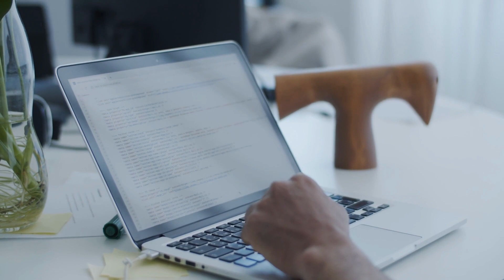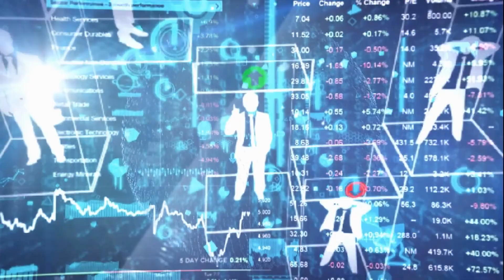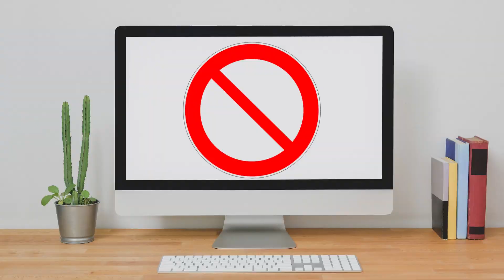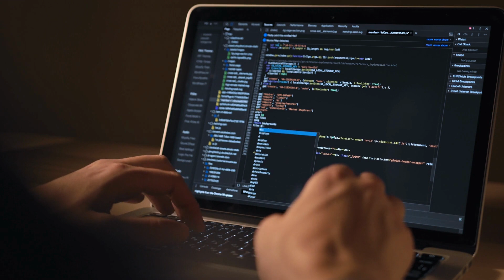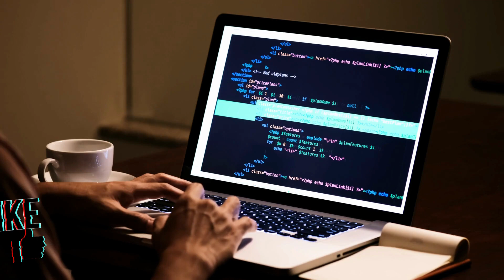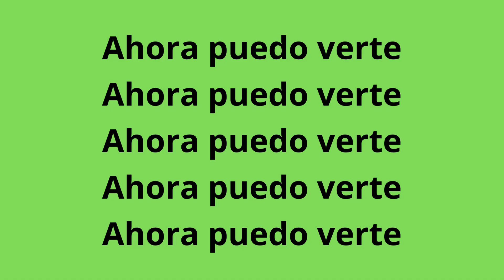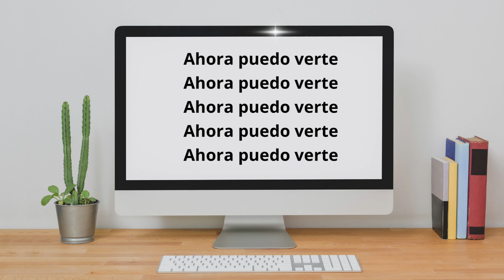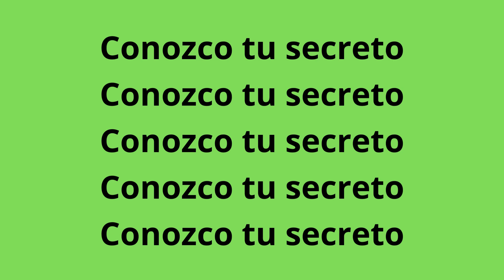😱¿CHAP GPT te ESPÍA?💀¿Puede la IA saber tus OSCUROS SECRETOS? 💻¿Qué harías TÚ?👿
En esta extraña página que Juan había encontrado en la parte oscura de internet, solo aparecían una serie de largos códigos alfanuméricos, aparentemente, sin ningún sentido.

Pero, sí había una advertencia clara en el encabezado de la web, que indicaba, de manera muy concisa y seria, que era mejor no introducir ninguno de esos códigos en el Chat GPT.

Juan se lo contó a Leo, se miraron por un momento con complicidad, e, incrédulos. Así que, no tardaron en decidir, entre risitas socarronas, que tenían que probar a introducir alguna de esas series de números y letras en el chat de inteligencia artificial para ver lo que ocurría.

Muy buenas, te doy la bienvenida al canal Historias Misteriosas y esta es una de esas historias que nunca ocurrió ¿o puede que no?